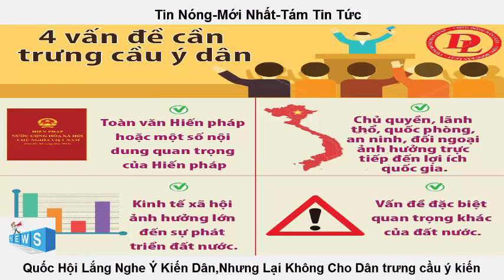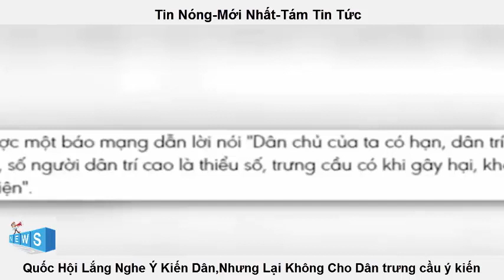Quốc Hội lắng nghe ý dân,nhưng còn dân trưng cầu ý kiến thì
Hãy bấm nút "Đăng ký" để không bỏ lỡ qua những Video hấp dẫn nhất trên kênh của chúng tôi.

# tamtintuc
Lưu ý: Kênh "TÁM TIN TỨC" không sở hữu tất cả tư liệu được sử dụng trong Video này.
Nếu có các vấn đề liên quan đến bản quyền, mong chủ sở hữu thông báo qua email ở phần mô tả, video sẽ sớm khắc phục theo yêu cầu, xin cảm ơn!
► : Nếu có bất kỳ âm thanh hay hình ảnh nào có liên quan bản quyền xin vui lòng liên lạc với tôi .Tôi sẽ xóa ngay lập tức .
Các cá nhân bình luận, chia sẻ gây chia rẽ chống đối quốc gia dân tộc. Chúng tôi không chịu trách nhiệm với các bình luận mang tính phản động. chúng tôi sẽ cố gắng khắc phục và giải quyết những bình luận trên một cách sớm nhất. mong mọi độc giả theo dõi cũng như giúp đỡ mình để mình sớm phát hiện
© Lưu ý Bản Quyền: Trường hợp Reup Video trên kênh TÁM TIN TỨC, vui lòng ghi rõ nguồn gốc của Video, để tránh vấn đề Bản Quyền sau này. Cám ơn.!.
►Cảm ơn các bạn đã đăng ký xem và like video của mình.Chúc các bạn có những giây phút vui vẻ. !